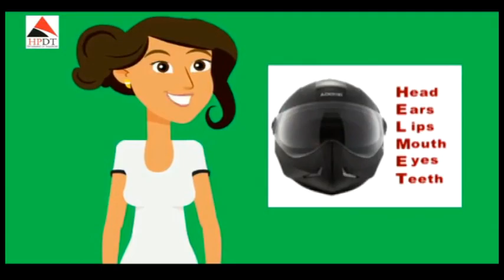HimachalNews: सुजानपुर के स्नेक कैचर का अब यह कारनामा, आलमपुर में कोबरा की दहशत खत्म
divyahimachaltv
dhtv,tvnews
local news
divyahimachalgoodmorning
khabre ftafat
divyahimachalgoodafternoon